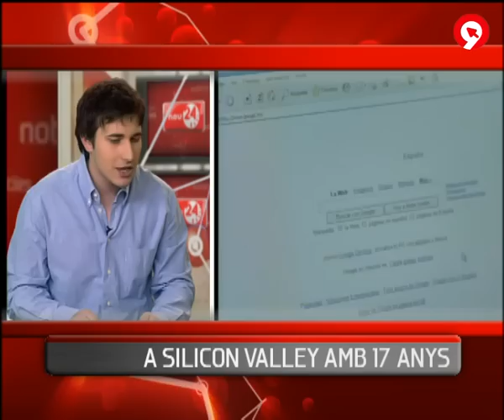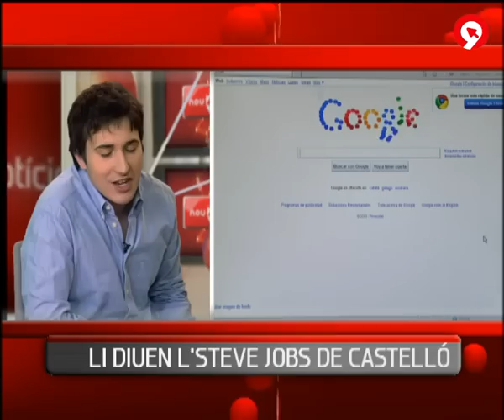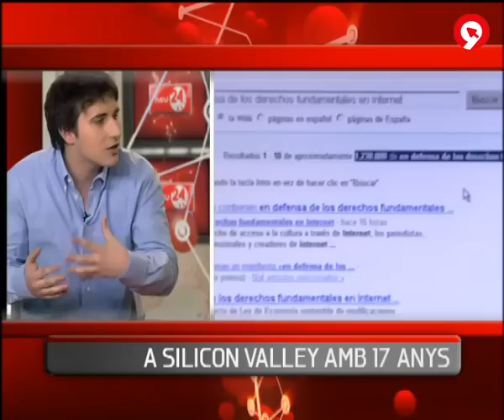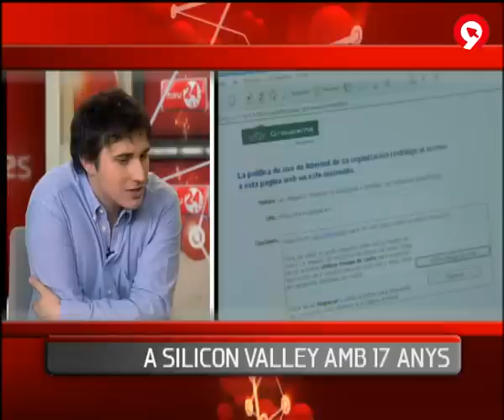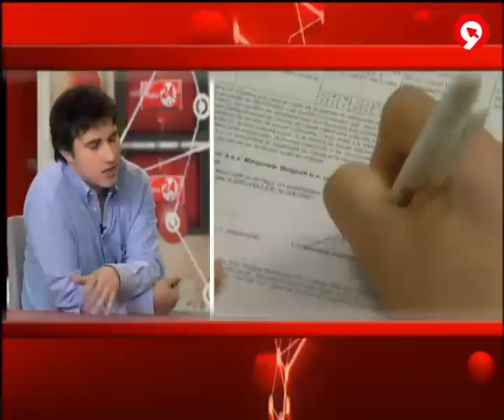Pep Gómez, l'Steve Jobs de Castelló